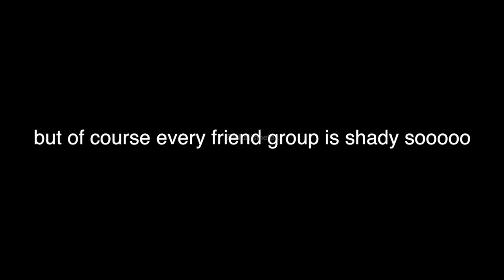tana mongeau james charles and jeffree star shading each other for 2 minutes lol